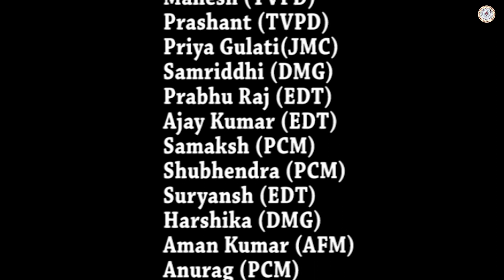Pannel Discussion| Broad Vision | 2023-2024 Batch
This is panel discussion recorded by students of BVBFTS as their educational project. The topic is related to Indian Educational system and advice from expert Prof. Roshan (Delhi University) and Amitabh (Social Activist). This is very informative talk.

BVBFTS was setup in 2001 to fill the void between the industry requirements and skill set of the candidates. There was a strategic procedure that was followed to admit students to this course and accordingly the faculty was also selected from a pool of industry experts.

Apart from its highly experienced faculty, one USP of BVBFTS that cannot go unmentioned is the fine blend of academic orientation and personality development. Students here are not only trained in the field of media but also trained to tackle the corporate world with utmost professionalism. They are made aware of how things work in the field and accustomed to the idea that the picture books portray about any industry is incomplete.